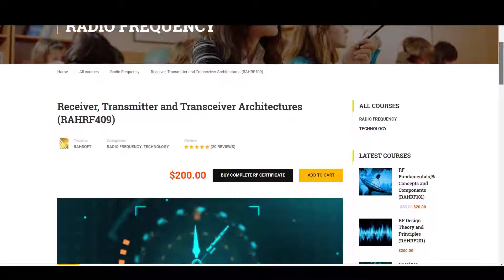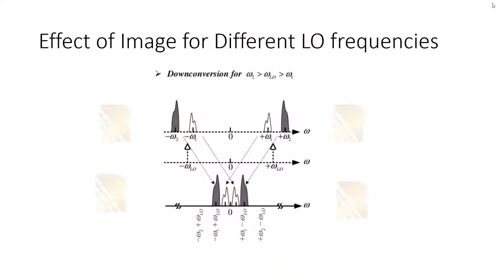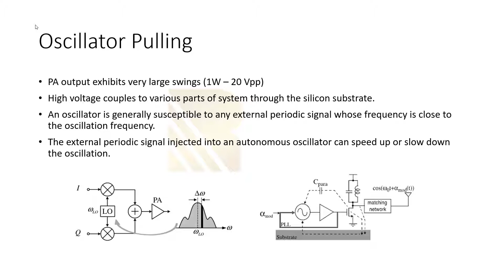Receiver, Transmitter and Transceiver Architectures (RAHRF409) Promotional Video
Established in 2016, Rahsoft is a growing Irvine, California based startup concentrating on on-demand high technology online learning and career coaching for Engineers seeking practical knowledge needed in the industry. The main concentration of the company is to develop a broad variety of courses in on area in order to provide students with the ability of concentrating on a specific specialty and become an expert in the topic.